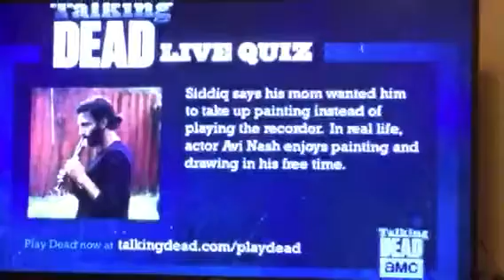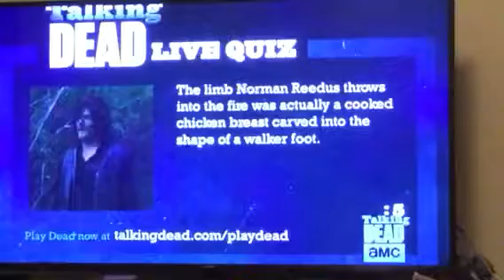(The walking dead - season 9 episode 7 live quiz)